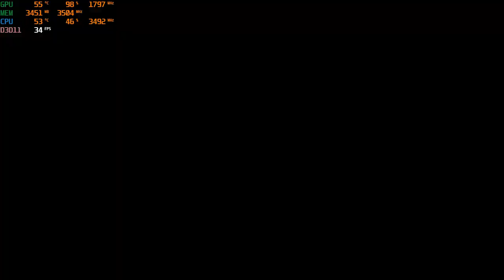Overkill's The Walking Dead beta at 1080p Ultra with a GTX 1050 TI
Cpu: Intel Xeon E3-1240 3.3ghz (3.7ghz turbo)
Gpu: Zotac GTX 1050 ti
Mobo: Gigabyte GA-B75M-D3V
System drive: SSD
Storage drive: HGST Ultrastar 3tb HD
Case: Rosewill Ranger-M
Ram: G.Skill 8gb 1600mhz ddr3 (running at 1333mhz)
OS: Win10 fall creators update, Recorded with Nvidia Shadowplay
Res: 1080p Ultra settings